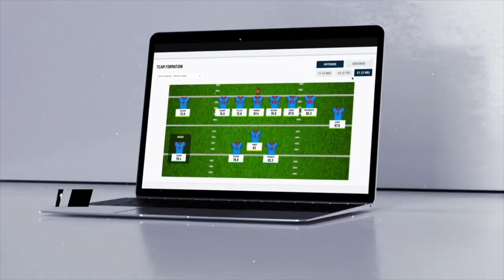Brandon Copeland | Average to Savage EP205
This is episode 205 of the Average to Savage podcast featuring entrepreneur and former NFL player Brandon Copeland. Paul Guarino talked with Brandon Copeland about life since retiring from the NFL, co-founding Athletes.org, and his new book 'Your Money Playbook: How to Earn More, Build Wealth, and Win at Life'.